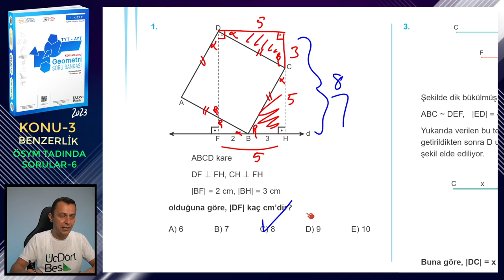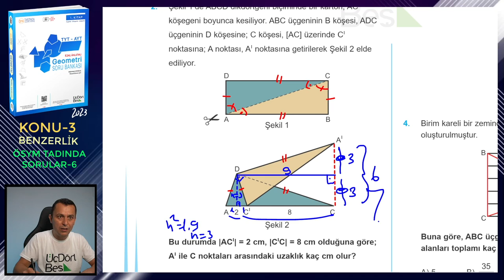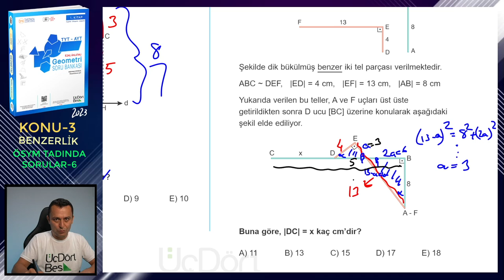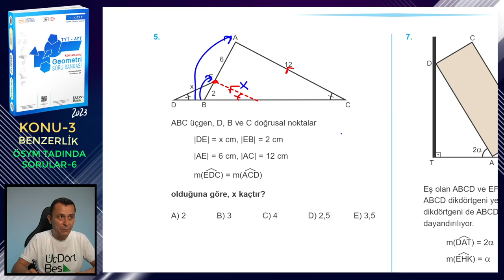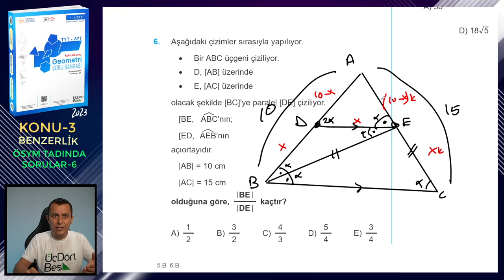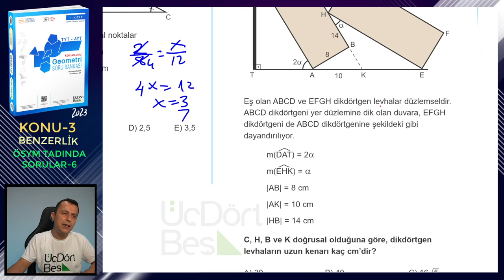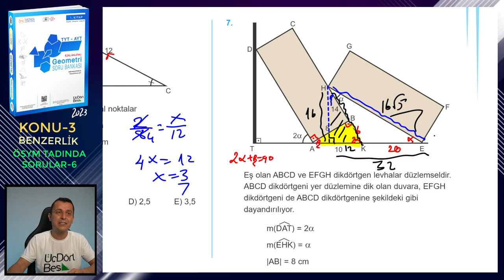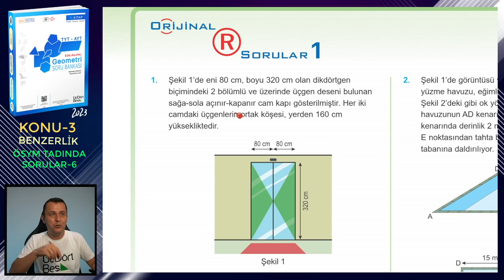ÖSYM TADINDA SORULAR-6 | BENZERLİK | ÜçDörtBeş GEOMETRİ SORU BANKASI